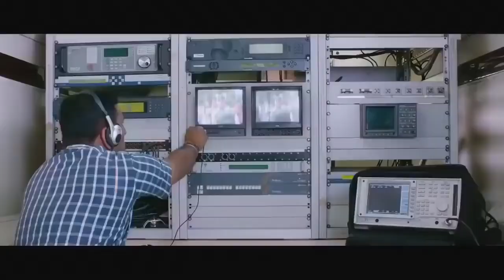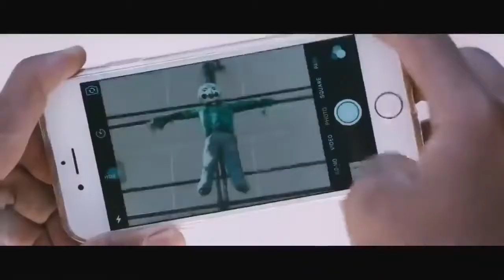Latest discharge Hindi Dubbed South Movie 2021 Latest South Indian Movies In Hindi Action big Movie